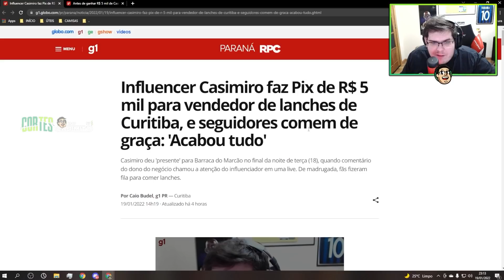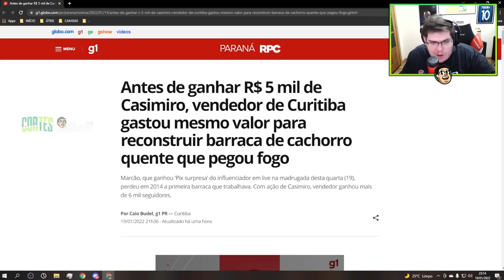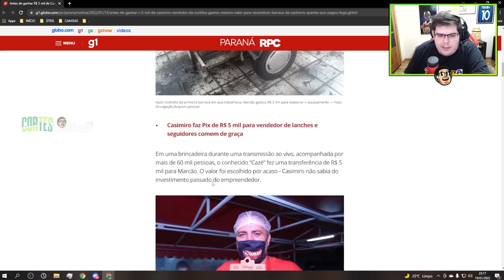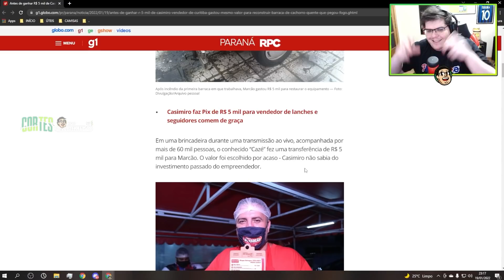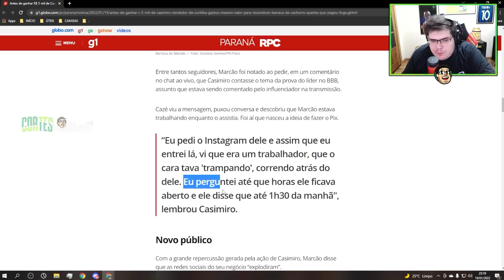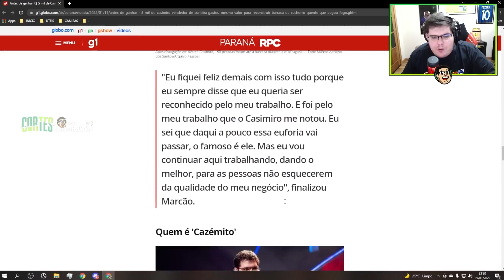REPERCUTIU! CASIMIRO LÊ MATÉRIAS SOBRE A BARRACA DO MARCÃO APÓS PIX DE 5 MIL | Cortes do Casimito